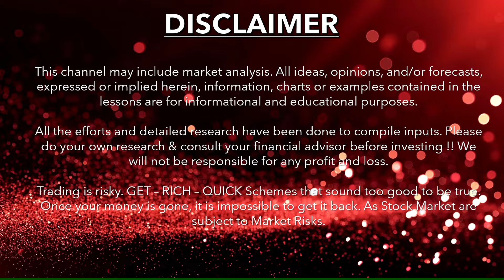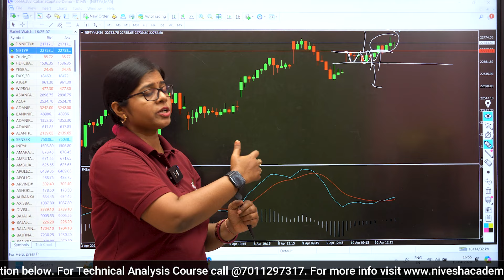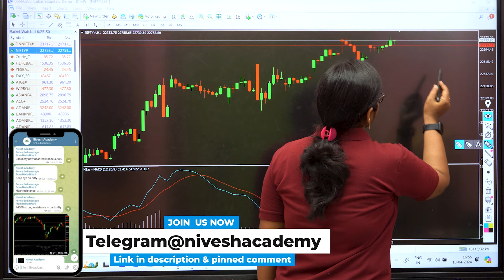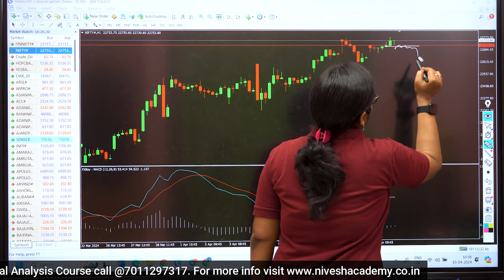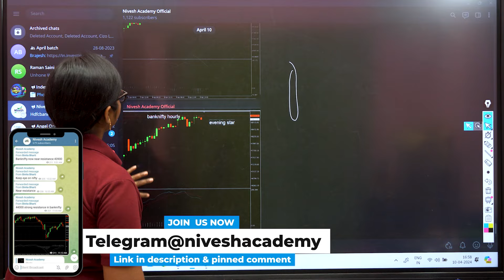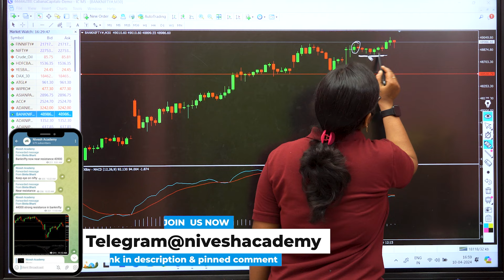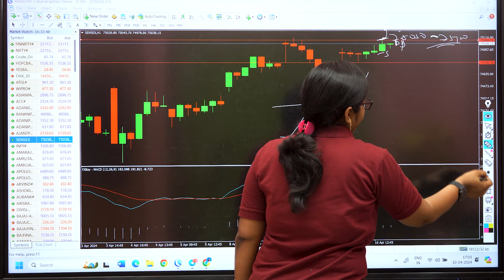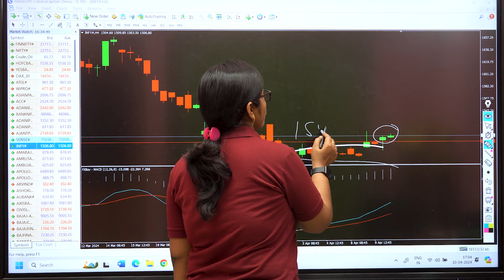Nifty Prediction for Friday | 12 April 2024 | Sensex Expiry Day Strategy | Bank Nifty Tomorrow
nifty analysis for 12 April Friday
bank nifty analysis for 12 April Friday
bank nifty expiry 16 April Tuesday
nifty expiry on 18 April Thursday
Nifty Forecast
nifty
Nifty Nifty
nifty share price
bank nifty
nifty 50
bank nifty share price
nifty today
nifty tomorrow
nifty analysis
banknifty analysis
nifty prediction
banknifty
nifty
nifty tomorrow
nifty tomorrow
nifty analysis
banknifty analysis
nifty prediction
banknifty
nifty
nifty nifty
nifty live
Friday market prediction
12 April bank nifty
12 April market
12 April market analysis
12 April nifty
Friday market prediction
bank nifty
Friday market
nifty
nifty 50
nifty 50 tomorrow prediction
nifty analysis